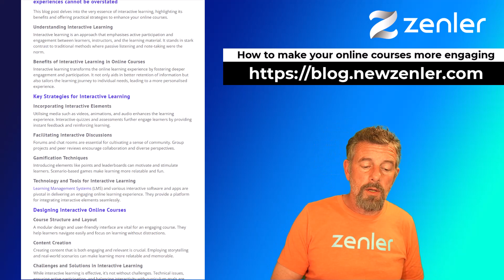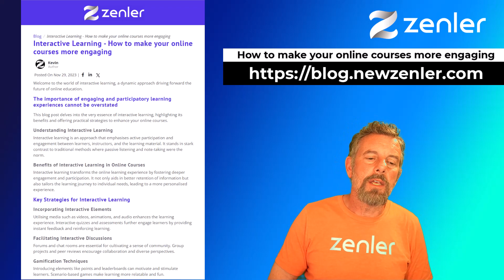Zenler Vlog - Interactive Learning How to make your online courses more engaging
🚀 Interactive Learning in Online Courses

Interactive learning is an educational approach that emphasizes active participation between learners, instructors, and course materials.

It differs from traditional methods where students passively listen and take notes.

What is Interactive Learning?
With interactive learning, students actively engage with the content through activities, discussions, and hands-on exercises. They don't just absorb information but apply it in practical ways.

Benefits of Interactive Learning Online
Interactive learning improves the online education experience in several ways:
1: It increases engagement and participation from students.
2: Information is better retained when actively applied.
3: Learning can be personalized to individual student needs.
4: It develops critical thinking and problem-solving abilities.
5: Students take ownership of their learning process.

Overall, interactive learning transforms online courses from passive content consumption into an active, immersive educational experience tailored to each student.

Join Zenler for online courses and memberships
👉 Sign up to get a secret invite for New Zenler and try it for FREE